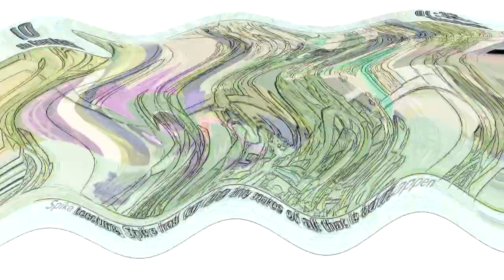Veg Replace Tennis Everything Wrong with The Cutie Re Mark Part 1 Round 3